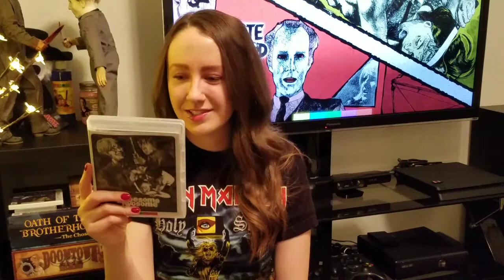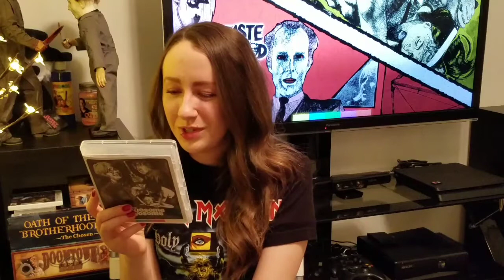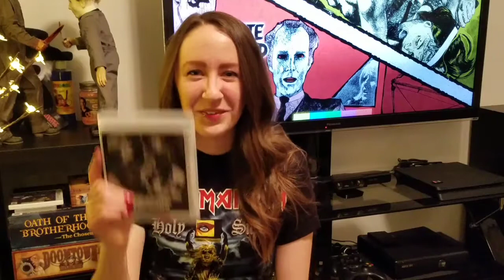The Gruesome Twosome Arrow Video Release Review 5/2/18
Talk to me about this weird movie! :)